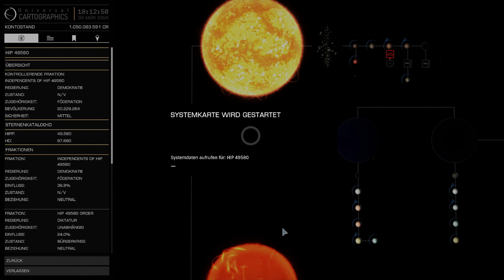Elite Dangerous: Horizons [089] - Zeit für ein neues Schiff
Steam Beschreibung:
Elite Dangerous, der ultimative Multiplayer-Weltraum-Epos, hüllt das klassische Open-World-Abenteuer in ein modernes Gewand, mitsamt einer vernetzten Galaxis, einer dynamischen Geschichte und der gesamten Milchstraße in all ihrem Umfang.

Mit nichts als einem kleinen Raumschiff und ein paar Credits machen sich die Spieler auf, um sich das Können, das Wissen und die Macht anzueignen, die sie brauchen, um in der gnadenlosen Galaxie der Zukunft zu überleben und zur Elite zu gehören. In einem Zeitalter der galaktischen Supermächte und des interstellaren Kriegs trägt die Geschichte eines jeden Spielers in diesem einzigartigen vernetzten Spielerlebnis zur Veränderung der dynamischen Geschichte bei. Regierungen gehen unter, Schlachten enden in Sieg oder Niederlage und die Grenzen der Menschheit ändern ihren Verlauf – all das durch das Eingreifen der Spieler.

Verändere die Galaxie mit dem Elite Dangerous: Horizons Season Pass. Erforsche schon heute die Oberfläche zahlloser Welten und schalte mit fünf verschiedenen Erweiterungen ganz neue Arten des Spielens frei.